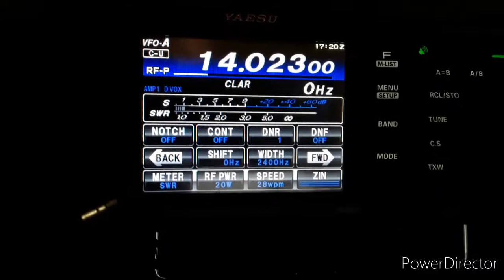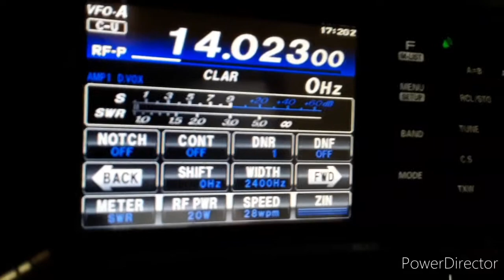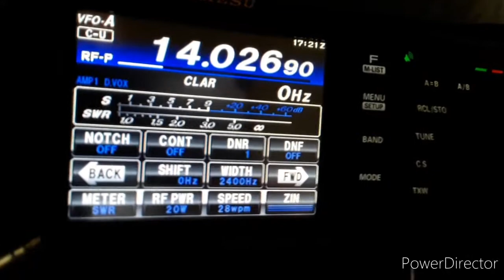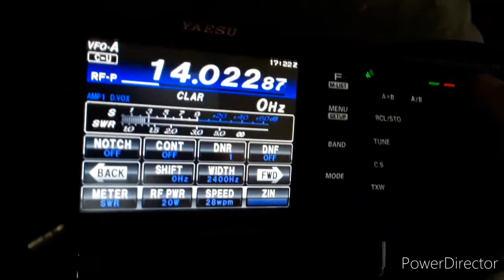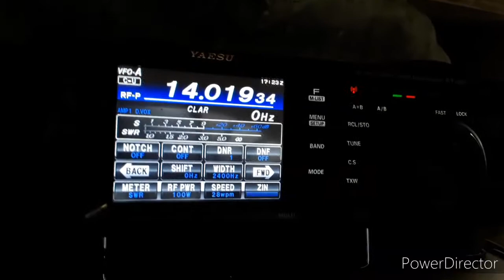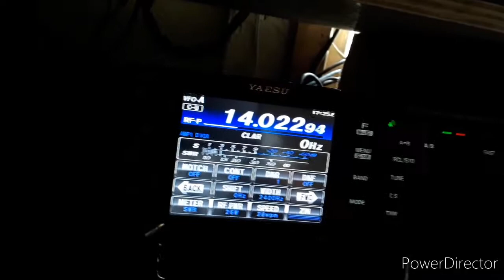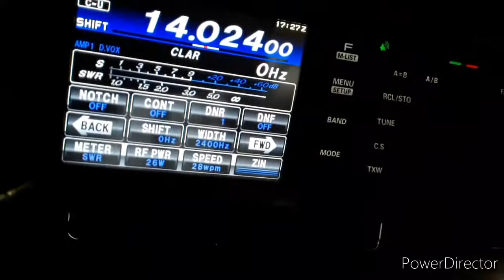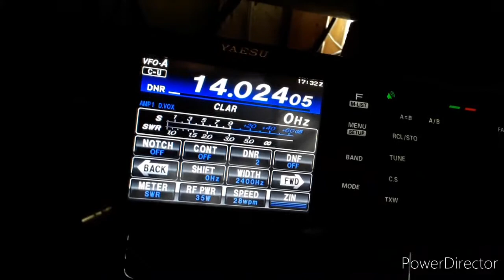RP76GE TM200N KUWAIT